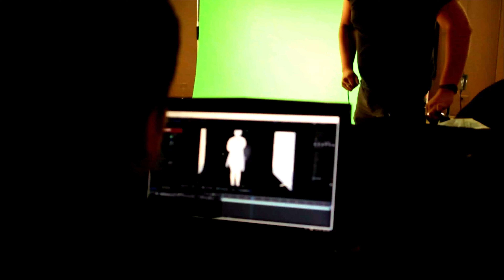Making off: Video de presentación LIGA 2019